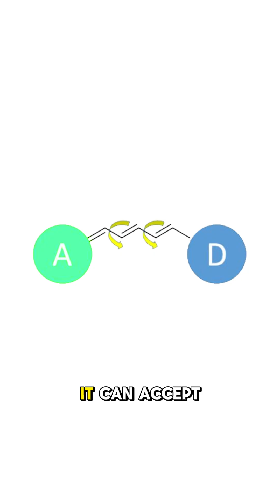Methylene Blue and Serotonin Syndrome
From lab dye to brain hack? Methylene blue is trending for its potential to boost energy, memory, and even longevity — but is it safe? Here’s what the science says about this vibrant molecule and why biohackers can’t stop talking about it.